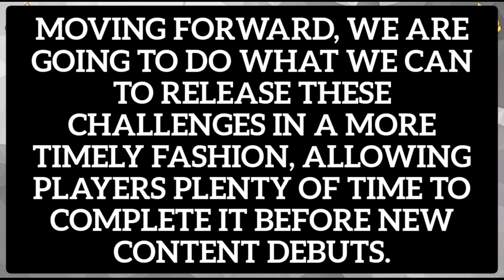DISSOPIA CHALLENGE: Warriors of Light, LUFENIA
Check us out on Facebook at Dissopia Sanctuary.